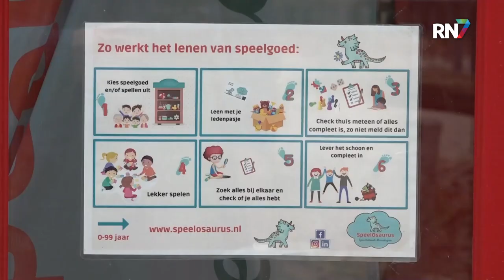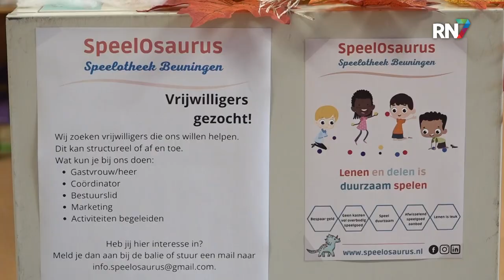Speelotheek Beuningen al vijf jaar een succes || RN7 REGIONIEUWS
Elke maand nieuw speelgoed om mee te spelen, welk kind wil dat nou niet? De Speelosaurus in Beuningen is een bibliotheek voor speelgoed. Een waar speelparadijs, waar voor elke leeftijd wel een leuk spel te vinden is. Een groot succes, want ze bestaan inmiddels al vijf jaar.